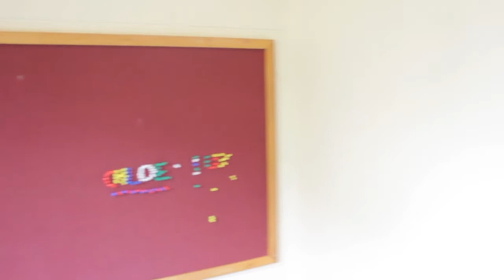Where Am I? Boarding School Of Course!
Im sorry for my hair, it will never happen again.

Camera I used: Cannon 600D

Editing Software: Final Cut Pro

Video Locations: My room at school!